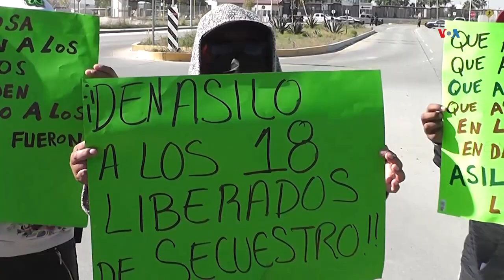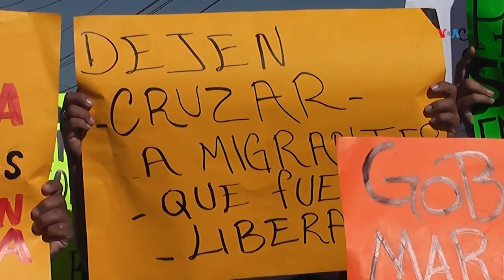Migrantes piden más citas en Tijuana a través de CBP One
Migrantes que buscan ingresar a Estados Unidos piden que se le respete la cita de CBP One que habían obtenido en Tijuana pero que perdieron cuando cayeron víctimas del crimen organizado en Tamaulipas. Vicente Calderón con el reporte.